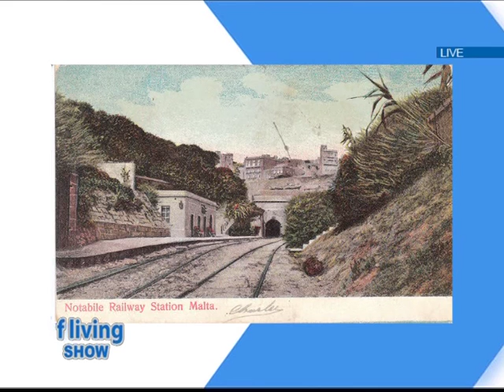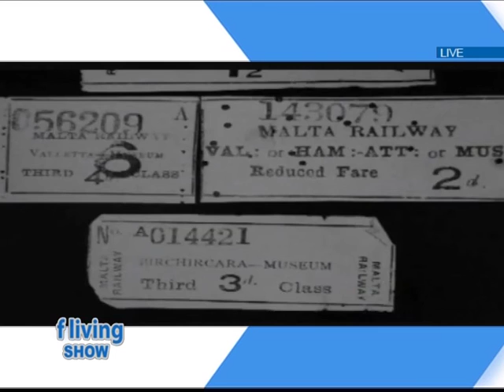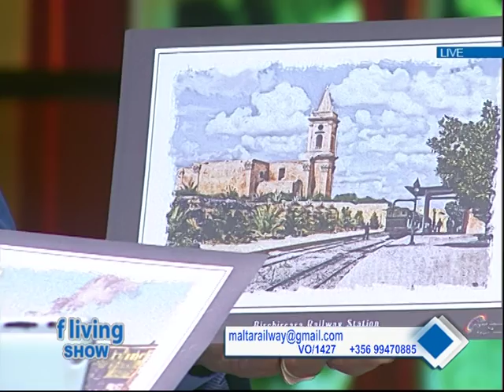FLiving 30 Aug 2018 Malta Railway Prog 1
Paul Galea from The Malta Railway Foundation on Karl Bonaci's daily programme FLiving Show  on FLiving tv channel on Thursday  30th August 2018